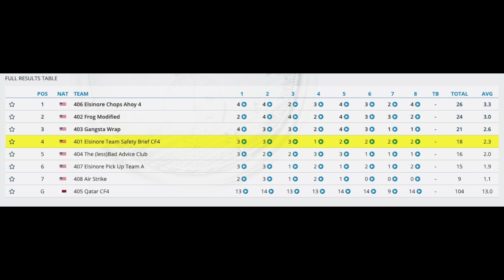Elsinore Safety Brief, 2022 USPA National Skydiving Championships, Canopy Formation 4-way Seq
Objective:
During descent under canopies, canopy formation teams perform a sequence of canopy formations drawn from the dive pool. Each round consists of a sequence of four or five scoring formations (whichever is first) drawn from the current dive pool and there is a maximum of 8 rounds in competition.

Teams:
Each team may consist of up to six members, including the team videographer, but only five may compete on a jump.

Exit Altitude:
Each jump is made from 10,000 feet AGL.

Working Time:
4-Way Sequential Teams have a working time of 120 seconds.
For all events, the working time begins at the moment of the first complete separation of a grip from the first scoring formation, whether correct or not, or 30 seconds after the exit of the first team member (including the team’s videographer), whichever is first.

Grip:
a hand hold or foot hook on the “A” lines or front riser so that a formation is built in accordance with the configurations as depicted in the dive pool.

Scoring:
Teams will be awarded one point for each correctly completed formation which, apart from the first formation, is preceded by total separation within the working time.

Teams will not be awarded points for incomplete formations, nor will there be any penalty.

Dive Pool:
The official list of canopy formations can be found chapter 10 Appendix A.

This video is from the 2022 USPA National Championships held at Skydive Chicago.